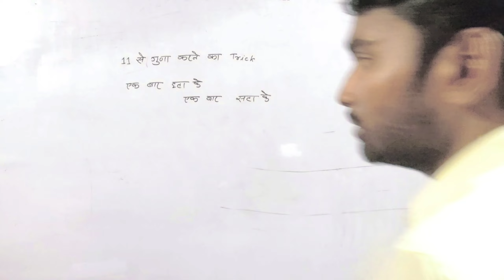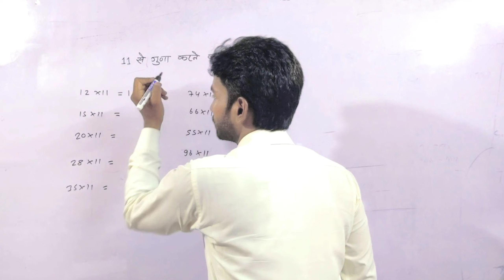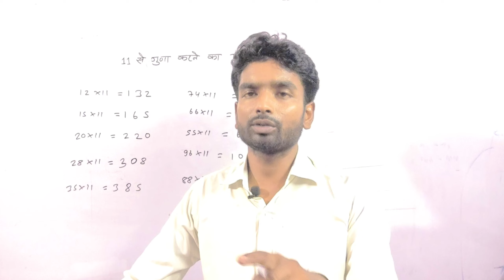एक बार हटा के, एक बार सटा के 11 से गुना करने का ट्रिक Exam Energy Kumar sir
Ppp

Bhojpuri Status
ytshorts
youtubeshorts
bhojpuri status video 2022
bhojpuri sad song status
bhojpuri short status video
bhojpuri status love
short video
bhojpuri song
viral
hindi song
sad song
Pawan singh ka bhojpuri
new bhojpuri hd song
new bhojpuri song dj
new song bhojpuri dj
new song bhakti
new song bhojpuri khesari lal
new song bhojpuri 2020
new song bhajan
new song bhakti 2022
tiktok mashup
tiktok songs
tiktok dances 2022
tiktok dance
tiktok video
tiktok video 2023
tiktok video dance
tiktok video tamil song

ankush raja ke new song
ankush raja ke gana
ankush raja ke holi ke gana
ankush raja ke gana bhojpuri
ankush raja song
ankush raja new song 2022
ankush raja chhath geet
ankush raja holi song
चंदन चंचल के गाना
chandan chanchal ke gana
chandan chanchal new song 2023
chandan chanchal song
chandan chanchal bhojpuri geet
chandan chanchal ka gana
chandan chanchal ke holi ke gana
chandan chanchal ka new
song chandan chanchal ke gana bhojpuri
ritesh pandey new song holi
pawan singh
pawan singh chaita
pawan singh new song ara
pawan singh

Ppp

Bhojpuri Status
ytshorts
youtubeshorts
bhojpuri status love
short video
bhojpuri song
viral
hindi song
sad song